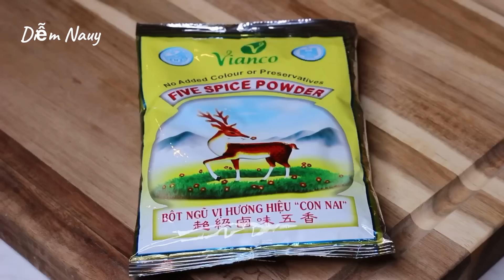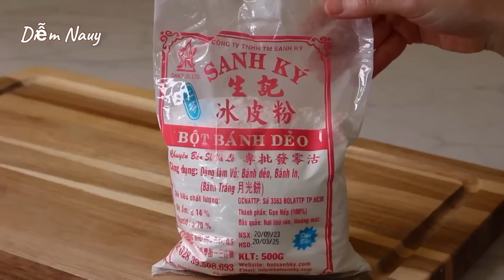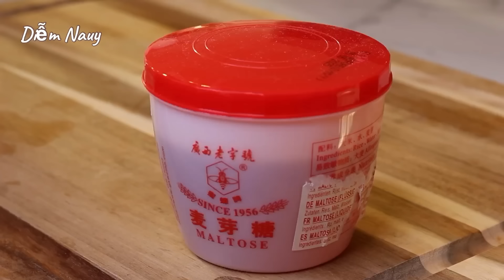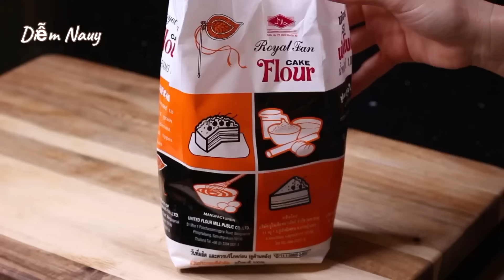Bánh Chao HongKong - Công Thức Vỏ Giòn Tan - Nhân Thật Thơm Ngon - Ít Ai Chia sẻ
Tiếp tục với mùa Trung Thu 2024, Diễm chia sẻ công thức Bánh Chao Hong Kong. Phần vỏ bánh giòn tan, kết hợp với phần nhân dẻo dẻo, bùi bùi thơm thật thơm. Với công thức vỏ bánh này, mình có thể áp dụng cho Bánh Chả cũng rất ngon. Để vỏ bánh giòn lâu, mình sẻ dùng bột khai thay vì muối nở, cho những ai muốn kinh doanh. Nhân mình cũng có thể cho lá chanh rất thơm, nếu cho lá chanh thì không cho bột quế. Mình cùng vào bếp nướng bánh với Diễm nhé!

🌿 Nguyên liệu / Ingredients: 20 bánh / 20 cakes

🔆 Nướng nhiệt 180°C / 356°C trong 15 - 20 phút

◽️ Nhân / Filling
40g chao đỏ / 40g red bean curd
30g đường nâu / 30g brown sugar
1 mcf bột ngũ vị hương / 1 tsp five spices powder
1 mcf bột quế / 1 tsp cinnamon powder
Hoặc 2 tép tỏi băm / Or 2 minced garlic cloves
1/2 mcf tiêu trắng / 1/2 tsp white pepper
5g rượu mai quế lộ / 5g mei kuei lu chiew

100g thịt lạp / 100g chinese sausage
25g mè rang / 25g roasted sesame
25 hạt dưa rang/ 25g roasted melon seed
30g hạt bí rang / 30g roasred pumpkin seed
30g hạnh nhân rang / 30g roasted almond

60g bột bánh dẻo / 60g cooked glutinous rice flour
1 mc nước / 1 tbsp water

◽️ Bột / Dough
40g dầu / 40g vegetable oil
10g nước chao đỏ / 10g red bean curd water
4g nước / 4g water
80g mạch nha / 80g maltose

150g bột bánh / 150g cake flour
2g muối nở / 2g baking soda

1 trứng gà / 1 egg